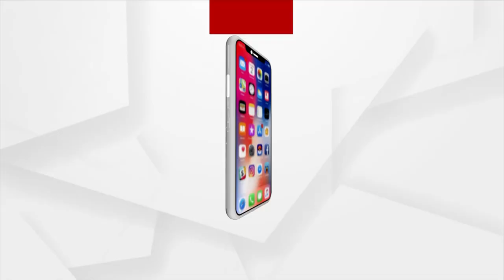Union Minister Dharmendra Pradhan Address At Jnanaprabha Mission Programme In Bhubaneswar